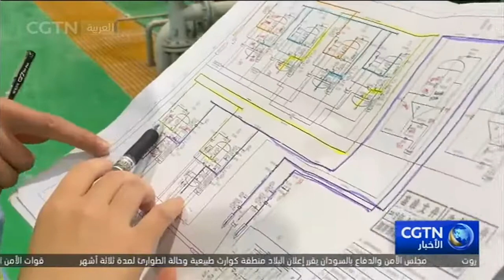تحميل الوقود النووي في أول مفاعل نووي في العالم باستخدام تقنية هوالونغ 1